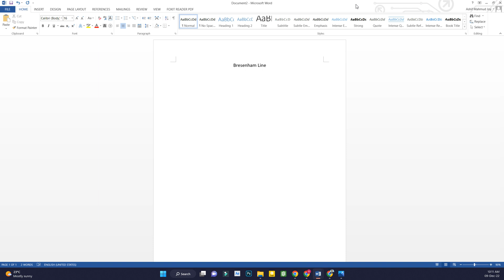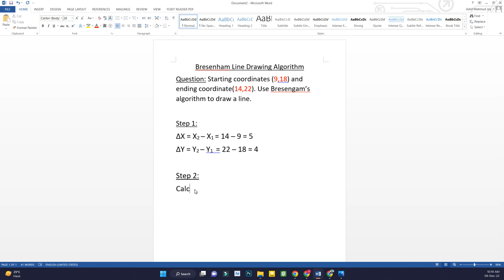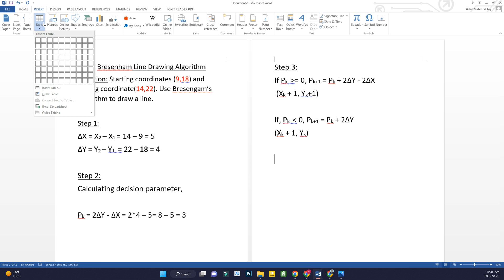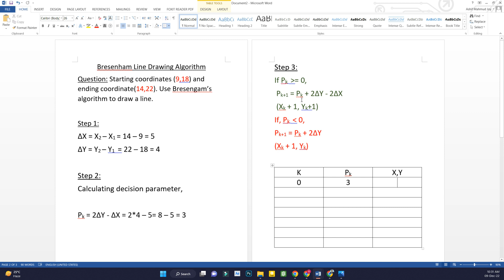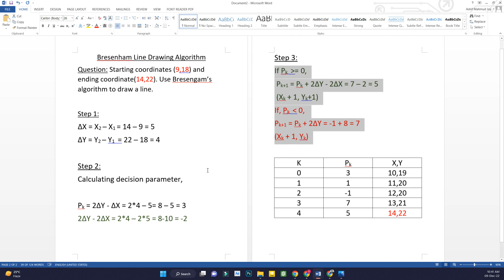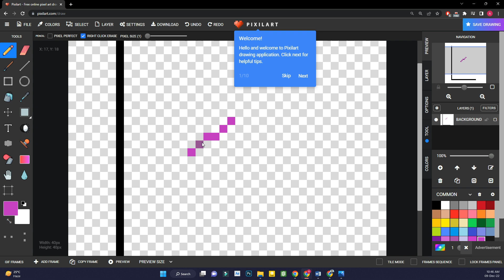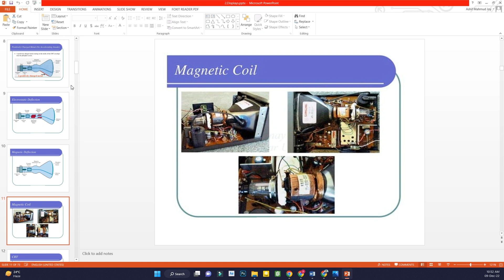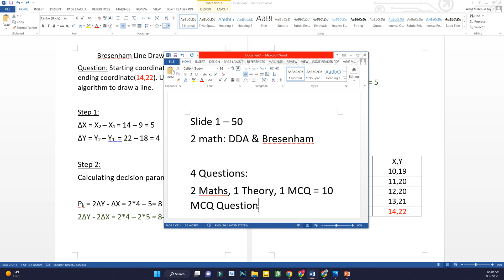Computer Graphics | Last Class before Mid | CSE | Ahamed Joy | University of Scholars